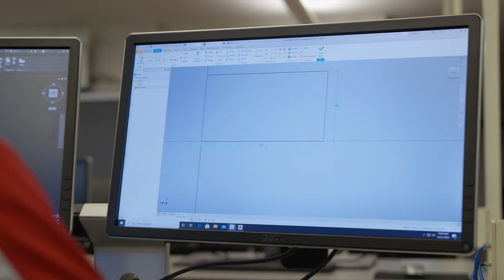Montage - Architectural & Engineering Design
Montage of Architectural & Engineering Design Program @ C-TEC